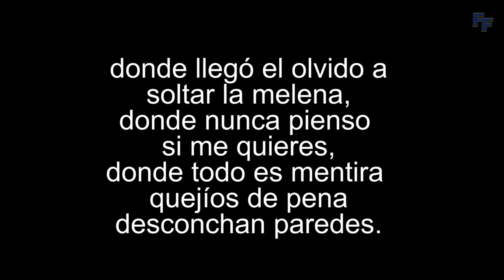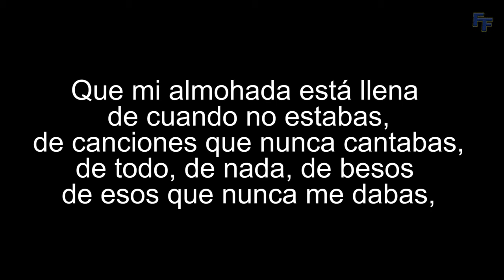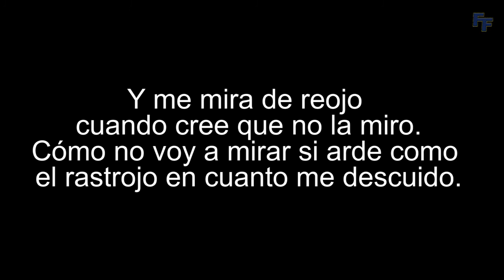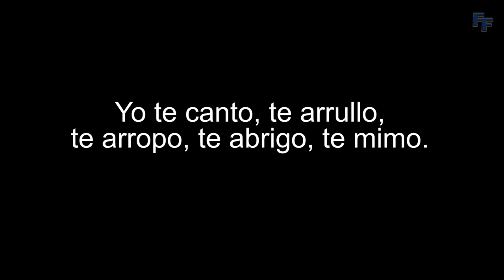Marea - Revolcón - Duerme conmigo (con letra)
Canción Duerme conmigo (con letra) del grupo de rock español Marea, del álbum Revolcón.